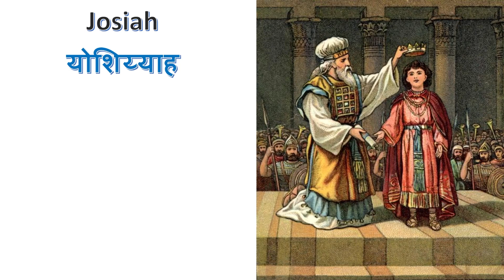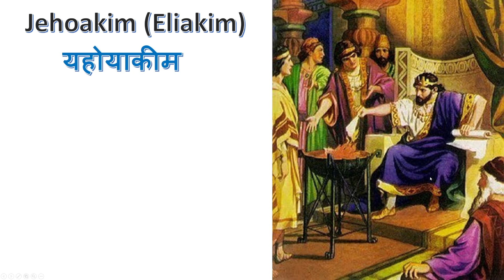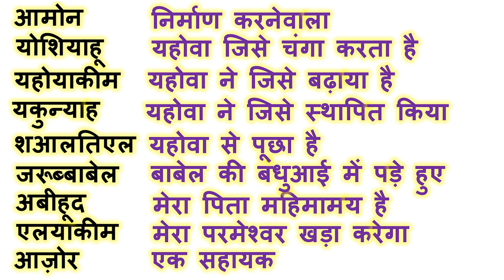Hebrew Language Class 31 | Genealogy Part 7